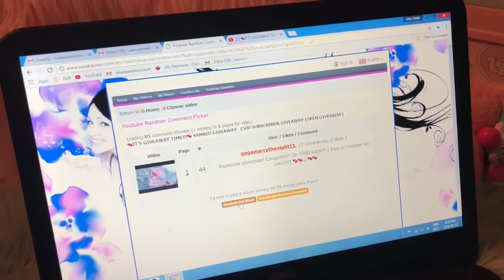🎀😝SANRIO GIVE-AWAY WINNER ANNOUNCED!!!😝🎀 MISS EDDIE BLUE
Congratulations to the winner! Thank you to everyone who entered! Please watch the whole video for details on upcoming videos & giveaways!
     Miss Eddie Blue 💙🎀💙🎀